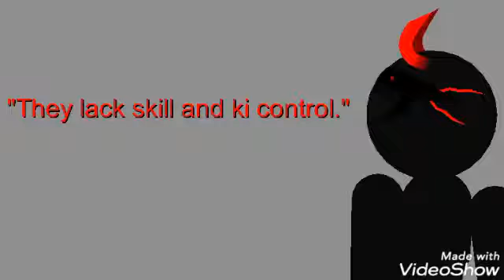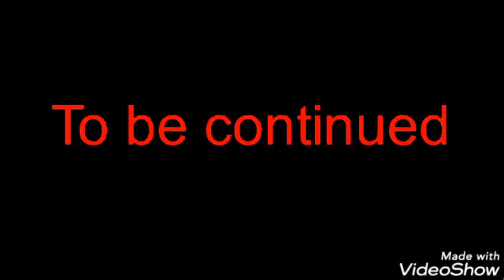- Destruction - Part 4 - Troublesome -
WARNING: I did not own the music used for this video! Special thanks to Unrealentgaming for allowing me to use this audio.
Audio: Base Rycon - Embodiment of Carnage